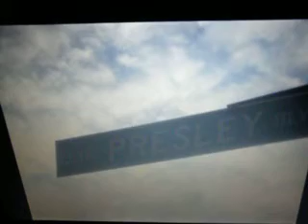Gimp 7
Pictures I took and then altered using GIMP